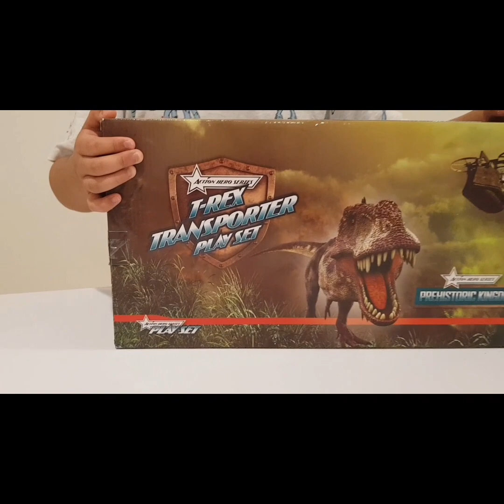Unboxing Dino Toy Set.